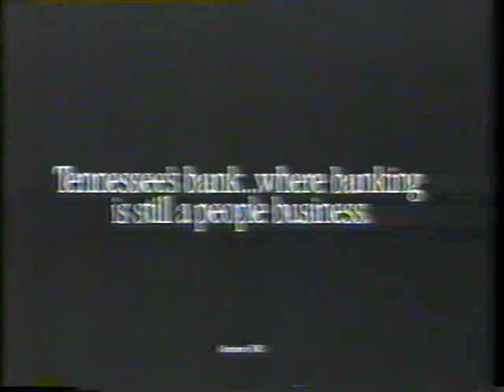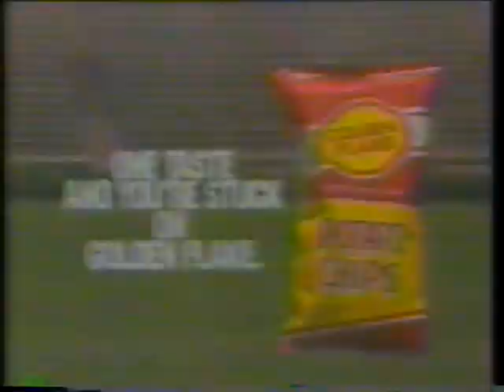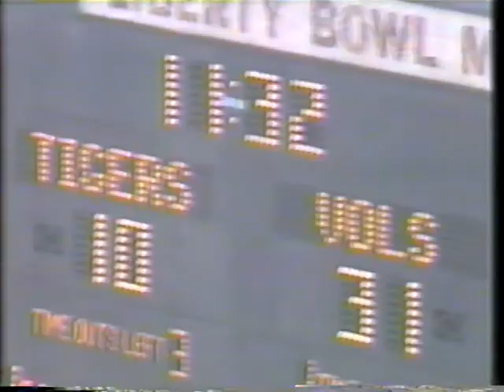1988 Tennessee vs Memphis St